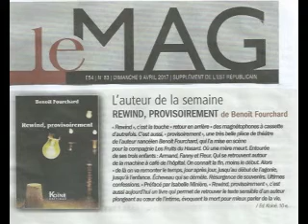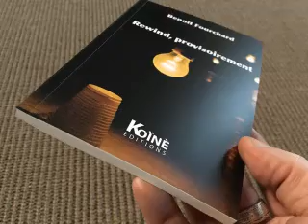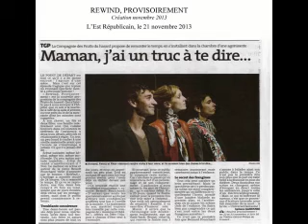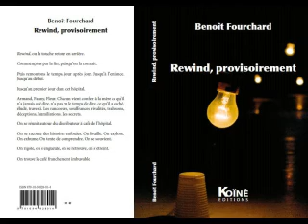Interview de déconfinement n°9 Marie-Pierre Cattino & Benoît Fourchard pour Rewind, provisoirement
Interview de déconfinement n°9 Marie-Pierre Cattino reçoit Benoît Fourchard pour Rewind, provisoirement paru aux Editions Koïnè.